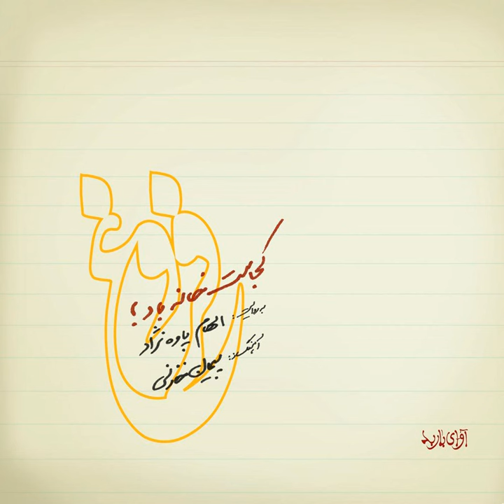Baad Maa Raa Khaahad Bord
Baad Maa Raa Khaahad Bord · Elham Pavenezhad · Peyman Khazeni

Kojast Khaneye Bad